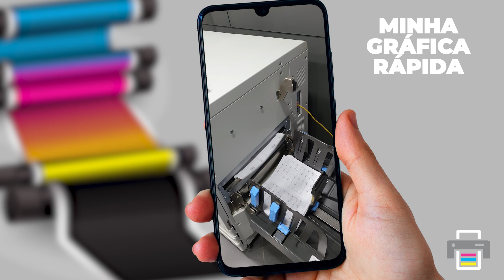Gráfica Rápida - Dia a dia #002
Nesta série de vídeos vamos mostrar um pouco do nosso dia a dia.